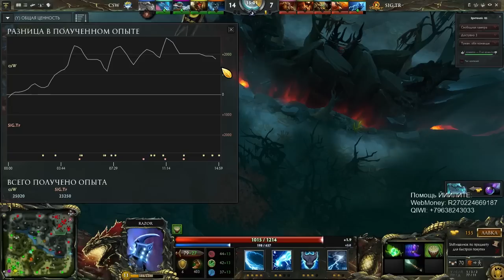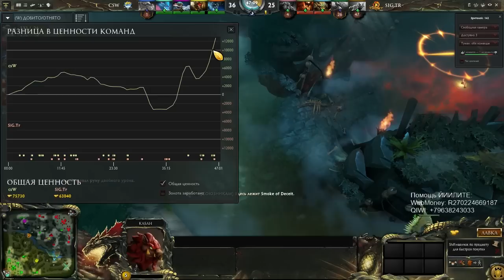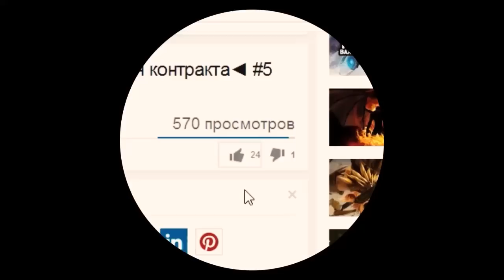Cтрим Dota 2. Комментирую Trust vs CSW. Игра 2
Dota 2 Комментирую Trust vs CSW. Cтрим Twitch. Игра 2